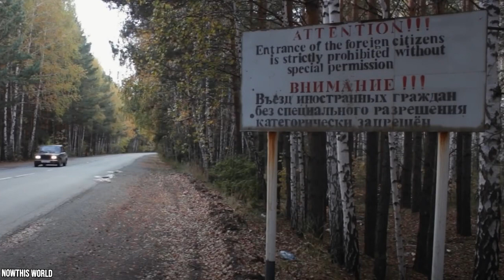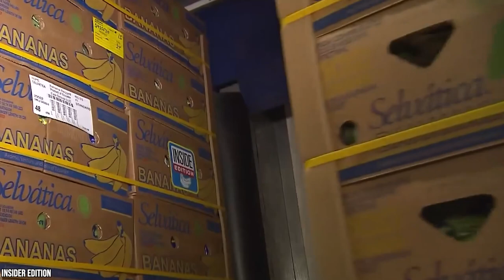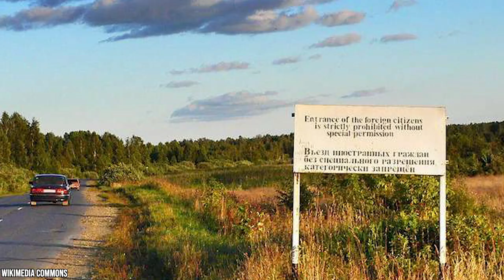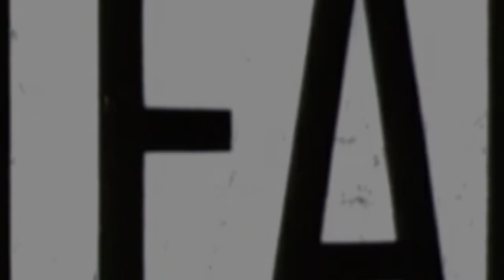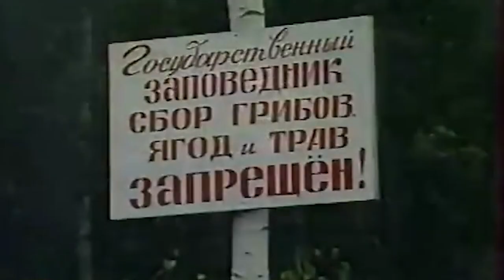Inside Russia's Hidden Nuclear City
Ozersk is a hidden city within the vast forests of Russia’s Ural Mountains. For decades it was kept a secret and its citizens were cut off from the rest of the world. While we now know of its existence, it’s still heavily guarded and fenced-in with barbed wire, with no foreigners or visitors allowed to enter without permission from Russia’s secret police. However, not many people do want to visit-- Ozersk, also called City 40, is one of the most radioactively polluted places on the planet.

The city has perfect tree-lined streets, big buildings, spacious apartments and businesses, but food has to be checked for radiation and it’s surrounded by two of the most polluted lakes in the world. One is even called Plutonium Lake, while the other, Lake Karachay, is now a bed of radioactive dust. It’s all because of the Mayak nuclear power plant and the Kyshtym disaster-- the third largest nuclear disaster in the world that rivaled the damage done by Chernobyl.

So why then is the city still home to over 100,000 citizens? They are afforded luxury here that they can’t get elsewhere, and their loved ones are buried in Ozersk’s cemetery. It’s enough to convince them that living in “the graveyard of the Earth” is worth it. Today, Mayak still produces nuclear components and Russia stores it’s multi-billion dollar stockpile of nuclear weapons near the city-- hence all the armed guards and security cameras. So, hit play, and let’s explore Russia’s secret nuclear city.

Written by: Courtney Hayes
Narrated by: Craig Freeman
Animated by: Yaser Rabani
Edited by: AJ Varela

CHAPTERS:
00:00 Intro
00:44 A picturesque city with a secret
03:22 Lake Karachay-- the most polluted place on earth
04:33 Mayak nuclear plant